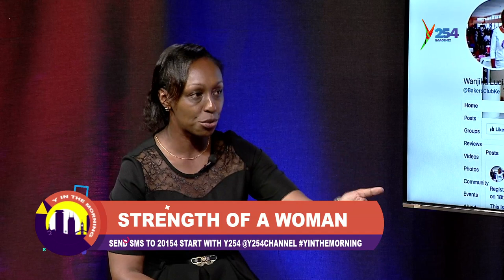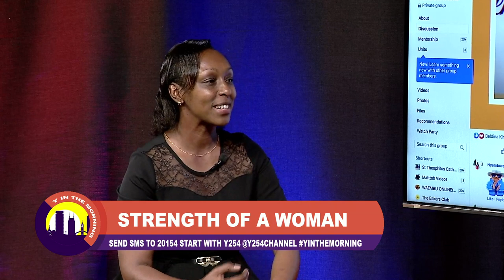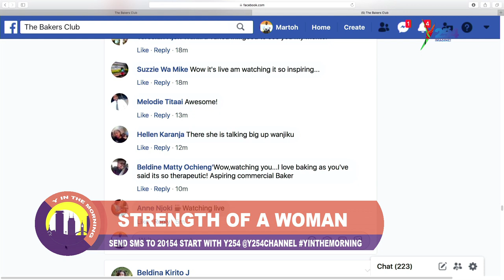The cake business to the next level with Wanjiku Mugo,founder The Bakers club